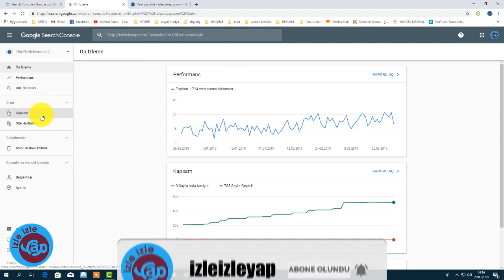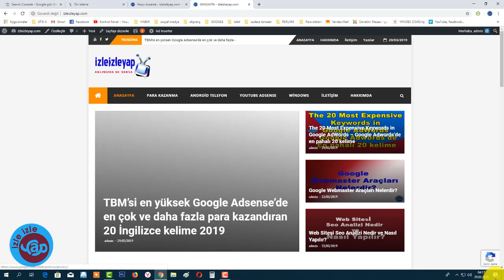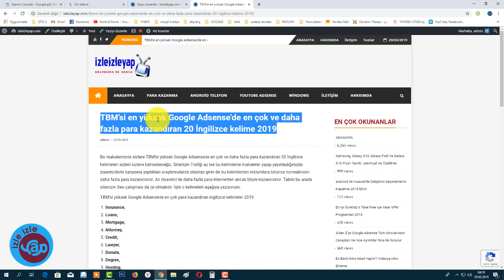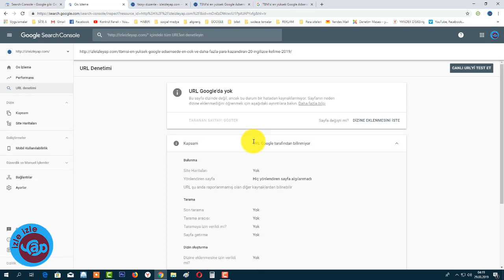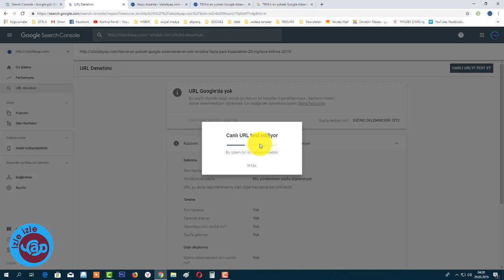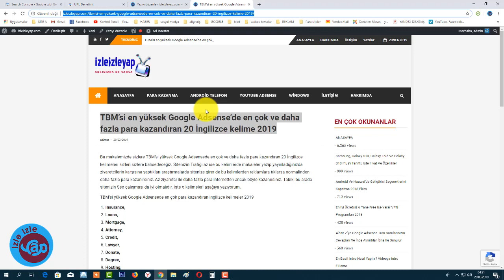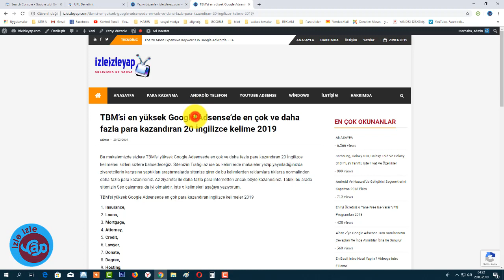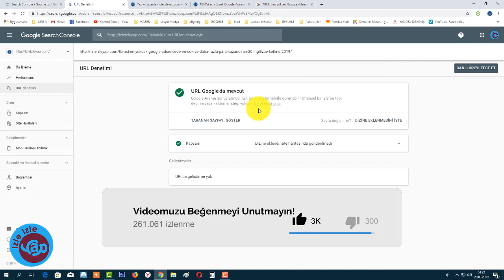Yeni Google Search Console Google Gibi Geri getir Nasıl kullanılır